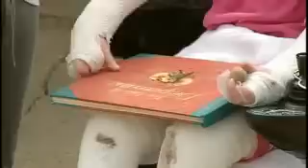Help Fallyn overcome RDEB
Fallyn McNamara, a 2nd grader from Pennsylvania, was born with recessive dystrophic epidermolysis bullosa (or RDEB).  Her skin is incredibly delicate- prone to blisters, and can fall of at the slightest touch.  But, there is hope- Fallyn is currently part of clinical trial that will hopefully provide a cure.